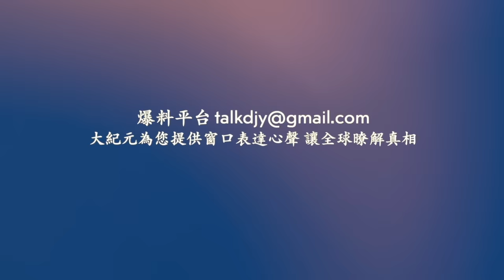廣西暴雨 水庫洩洪 洪水淹沒村莊 房屋！中國老人不讓孫子為政府賣命！北京邊界隔離牆永久化 河北小村慘變孤島！中共交警高速上查車創收！